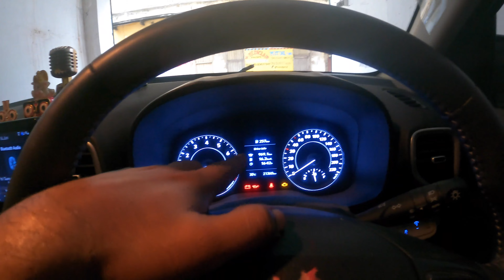Karnal to Kolkata via Lucknow | Longest road trip | Taj Mahal | KOLKATA TO LADAKH Road trip EP-15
Manali to Karnal | Manali to Delhi highway | road conditions | KOLKATA TO LADAKH Road trip EP-14

Sarchu To Manali | Baralachla pass | Jispa | Darcha |Atul Tunnel | KOLKATA TO LADAKH Road trip EP-13

Leh to Sarchu | Tanglang la Pass | Pang |Naki La Pass| June-2022 | KOLKATA TO LADAKH Road trip EP-12